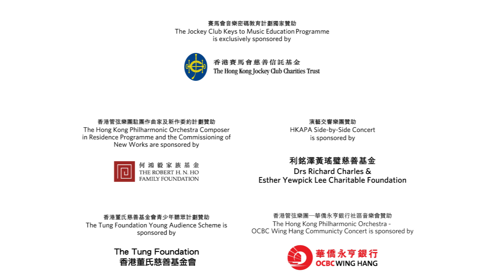港樂 HK Phil 2015/16 樂季優先訂票 SUBSCRIPTIONS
樂季精選：
－梵志登的貝多芬交響曲全集、華格納《指環》四部曲之二《女武神》及布魯赫納四
－與艾遜巴赫、阿殊堅納西及雲基洛夫等世界級音樂家合作
－多場輕鬆流行音樂會包括《王菀之作品賞》、《交響馬戲團》、BBC《地球冰失》音樂會等

SEASON HIGHLIGHT:
- JAAP'S Beethoven Symphonic Cycle, Wagner's Ring Cycle -Die Walküre and Bruckner 4
- CHRISTOPH ESCHENBACH, VLADIMIR ASHKENAZY, MAXIM VENGEROV and more world class musicians joining the season
- Favourite pops concert including IVANA WONG, CRIQUE DE LA SYMPHONIE, BBC FROZEN PLANET and more

最高可享七折及預留最佳座位

現已可網上訂購！
Online booking available now!

TILL 1-7-2014 截止